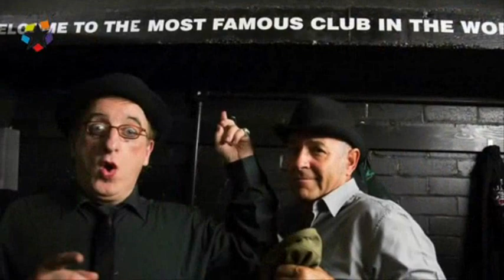La Orquesta Mondragón presenta "Liverpool Suite"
Anticipo del nuevo disco de la Orquesta Mondragón que se pondra a la venta a finales de abril.